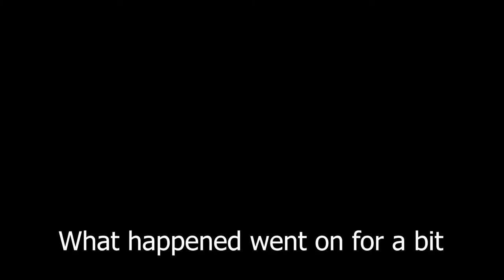[YBA] Clapping Rker with SPTW and Magician's Red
i think i did ok clapping him, he wasn't that good and I'm not that good either.

Instagram: Don't have or want one.
Facebook: I'm not a 60-year-old mom.